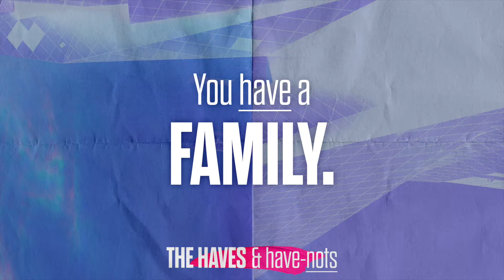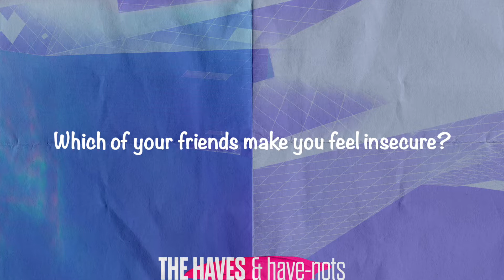Haves and Have Nots Parent Video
CP and EE have some ideas how you can connect with your students during our next message series.